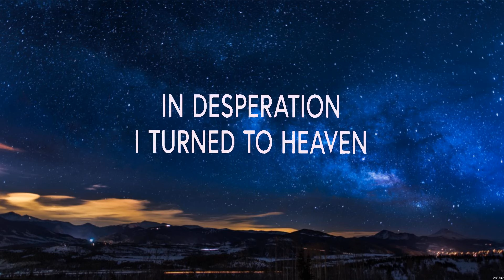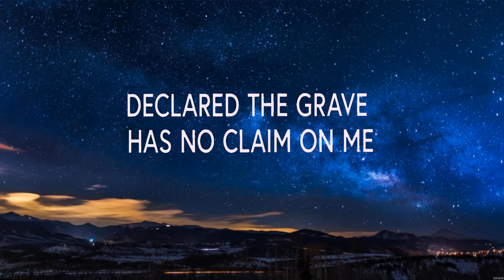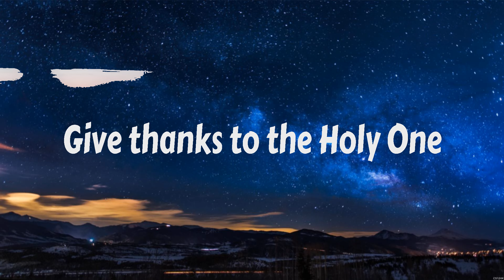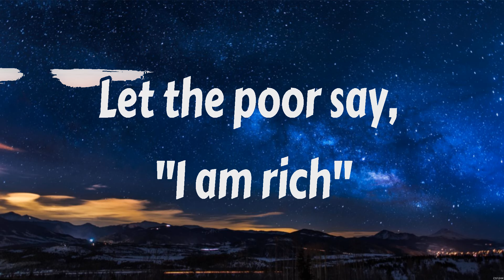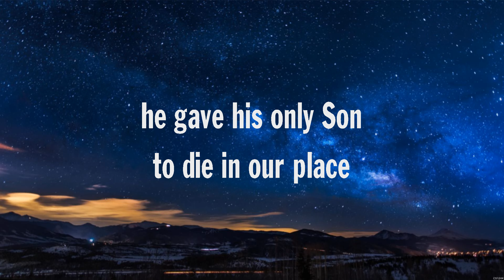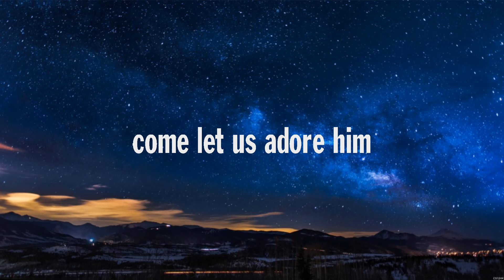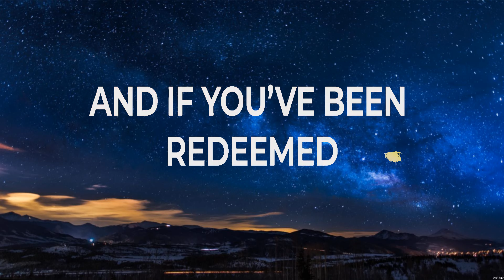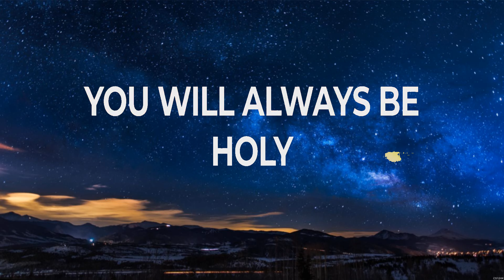Phil Wickham - Living Hope (Lyrics) Don Moen, Travis Cottrell, Chris Tomlin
1. Phil Wickham - Living Hope
2. Don Moen - Give Thanks
3. Travis Cottrell - Behold
4. Chris Tomlin - Holy Forever